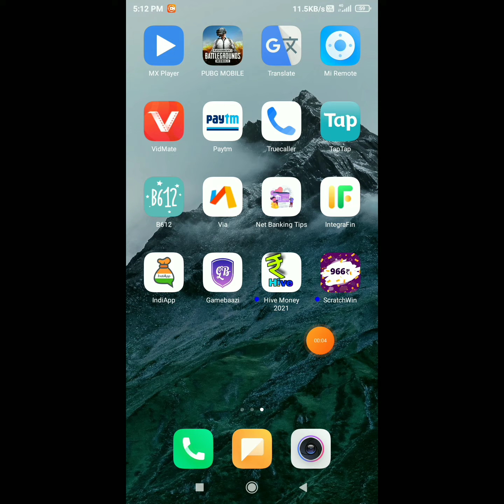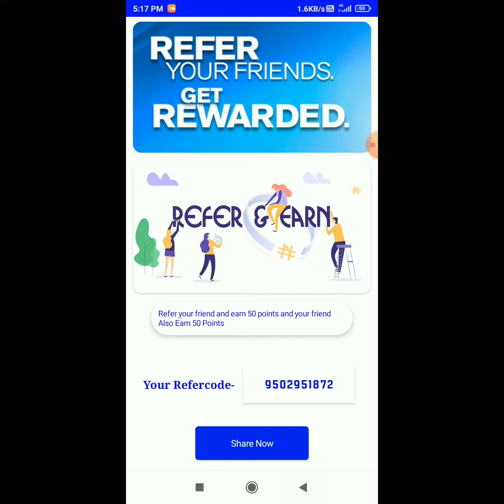Minimum Redeem ₹30rupees Paytm Cash/ best Earning App 2021 earn money online/ best new Earning 2021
1. paytm new offer
 2. paytm new offers today
3. paytm new offer today 2021
4. paytm new offer 2020
5. paytm new offer may 2021
 6. paytm new offer may 2021
 7. paytm new offer today
 9. paytm new offer add money
10. paytm new offer today
Description
Minimum Redeem ₹1 Instant Paytm Cash, best Earning App 2021 earn money online, make money online, new paytm earning appbest loot

₹1000new Earning App 2021 Today Free  paytm cash / Best  paytm  cash Earning apps 2020
2021 Best  self Earning app  Earn  Daily  Paytm  cash  without Investment new earning game app,
new earning game today,
new earning game app paytm cashnew paytm
cash earning app,new earning app,best paytm
paytm new cashback offer 2021 paytm new upi cashback offer paytm new cashback offer today

Thanks